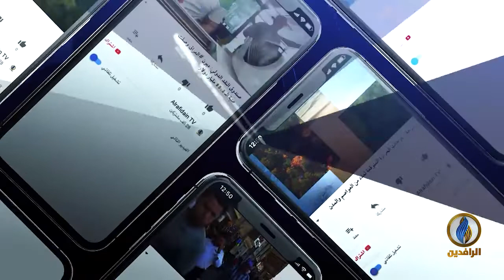مقاصد | الفتن وأهمية وعي المسلم بها .. مع د. محمد أنور البيومي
ضيف الحلقة:
د. محمد أنور البيومي - أستاذ الحديث الشريف في جامعة الأزهر

تقديم:
جهاد عدلة